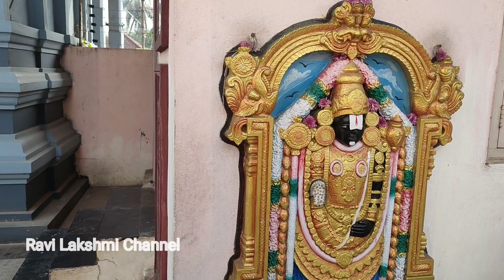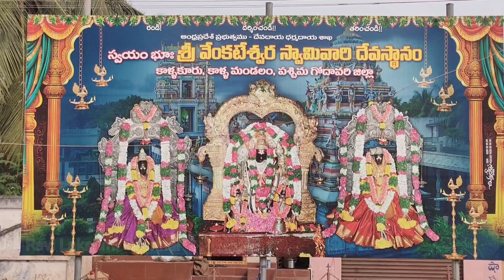450 ఏళ్ళ నాటి స్వయంభుగా వెలసిన వెంకటేశ్వర స్వామి ఆలయం🙏🙏/పశ్చిమగోదావరి జిల్లా కాళ్ళకూరు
450 ఏళ్ళ నాటి స్వయంభుగా వెలసిన వెంకటేశ్వర స్వామి ఆలయం🙏🙏/పశ్చిమగోదావరి జిల్లా కాళ్ళకూరు